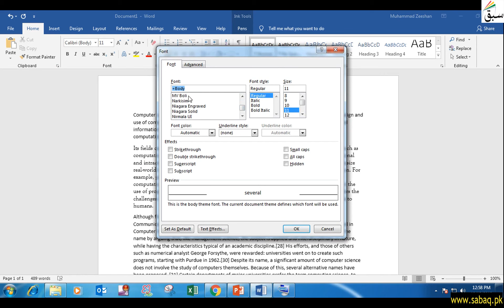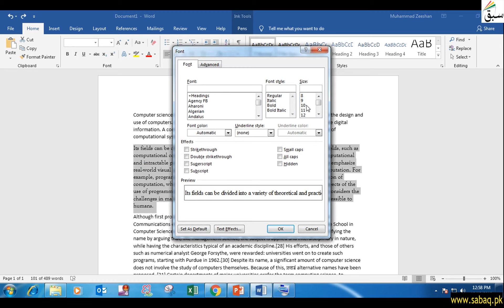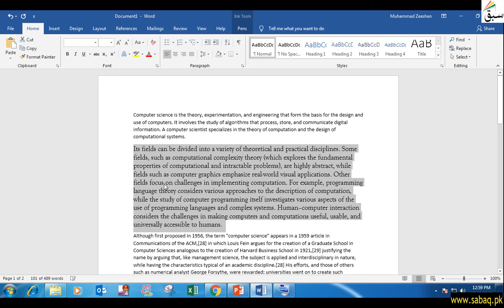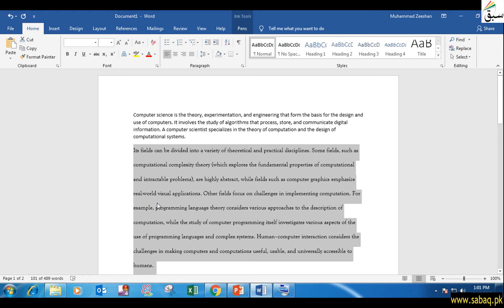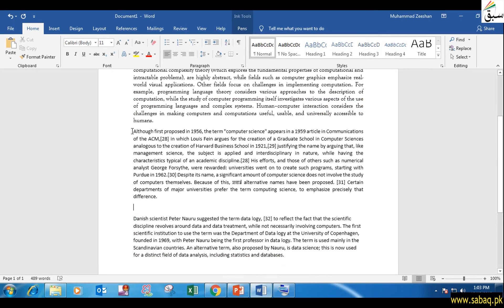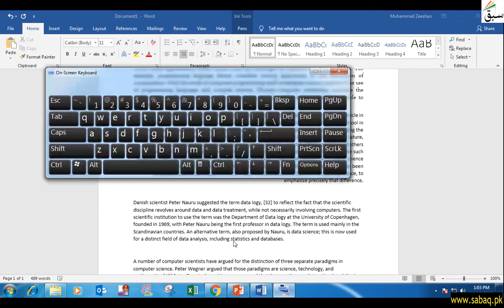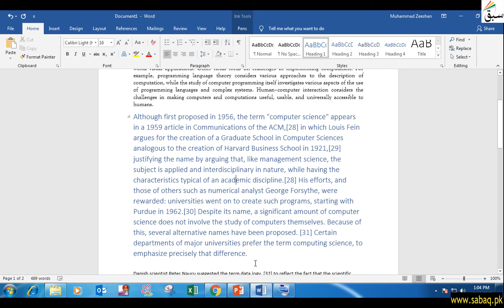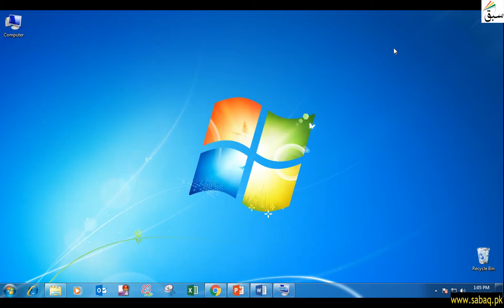Shortcut Keys 2 in MS Word, Computer Science Lecture | Sabaq.pk